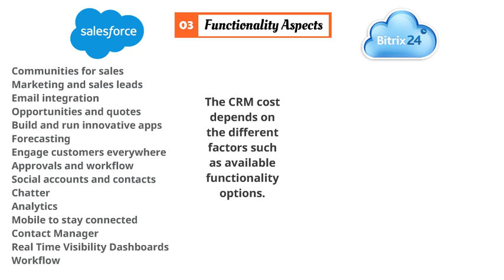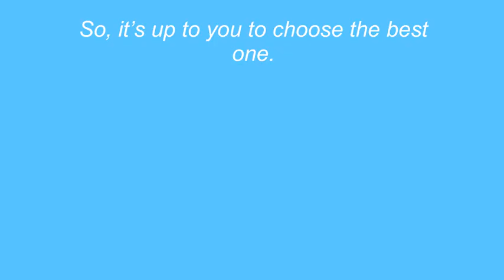Salesforce vs Bitrix24 Brief Comparison (2018)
Pay attention to the Salesforce vs Bitrix24 side-by-side comparison and empower your company with the most suitable solution.

This video is presented by Data2CRM.Migration - automated CRM data migration service. Here are top Data2CRM advantages:
No programming skills necessary
FREE Demo Migration available
Fields and Users mapping
100% current CRM uptime
High data security